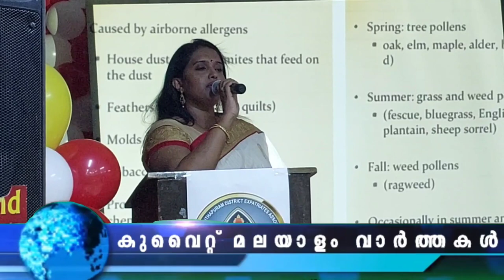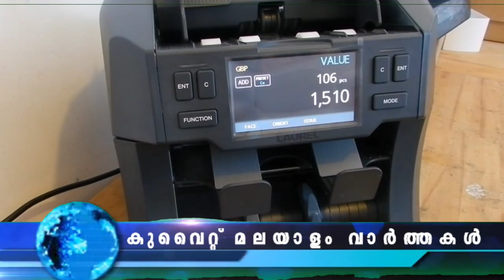Kuwait Malayalam News Updates | നാടുകടത്തലും പിരിച്ചുവിടലും വർദ്ധിക്കുന്നു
നാടുകടത്തപ്പെടുകയും ജോലിയിൽ നിന്ന് പിരിച്ചുവിടപ്പെടുകയും ചെയ്യുന്ന പ്രവാസികളുടെ എണ്ണം വർദ്ധിച്ചുകൊണ്ടിരിക്കുകയാണെന്ന് സ്ഥിതിവിവരക്കണക്കുകൾ

മൊ​ബൈ​ൽ ഐ​ഡി ആ​പ്പി​ലെ ഡ്രൈ​വി​ങ് ലൈ​സ​ൻ​സും വാ​ഹ​ന​ര​ജി​സ്ട്രേ​ഷ​നും എ​ല്ലാ സ​ർ​ക്കാ​ർ, സ​ർ​ക്കാ​റി​ത​ര ഇ​ട​പാ​ടു​ക​ളി​ലും സാ​ധു​വാ​യ ഔ​ദ്യോ​ഗി​ക രേ​ഖ​യാ​യി സ്വീ​ക​രി​ക്കും